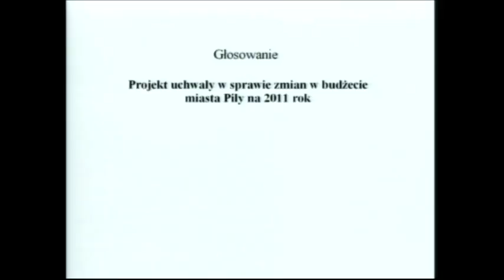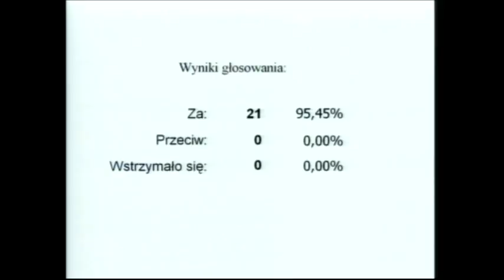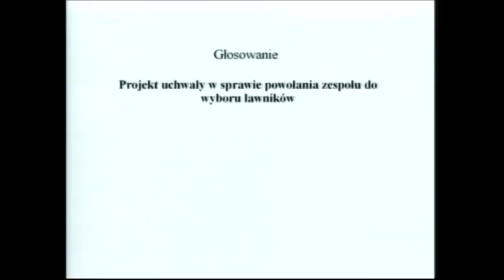2011.06.28 - X sesja Rady Miasta Piły cz.6